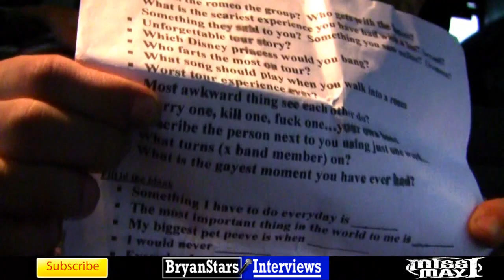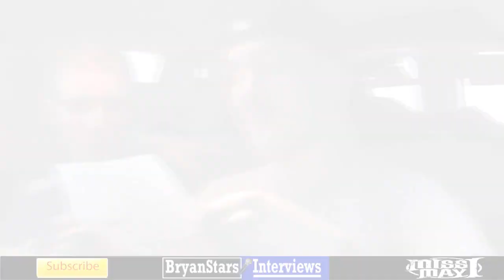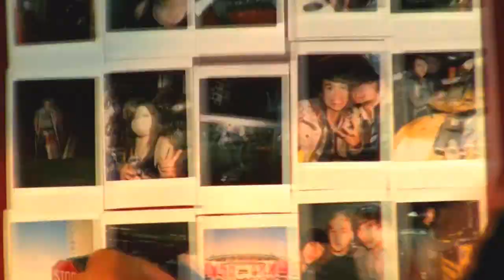Miss May I Interview #3 Levi Benton & Ryan Neff 2012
Check out my backstage interview with Miss May I members Levi Benton and Ryan Neff

For more information on Miss May I, check them out on Facebook!